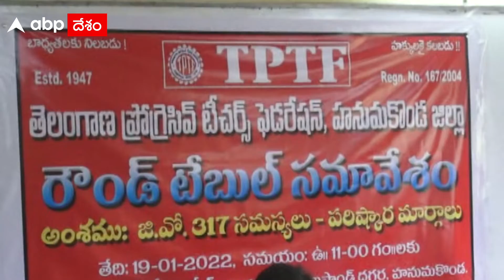Prof. Kodandaram fires on Govt : జీవో 317కు శాస్త్రీయత లేదన్న కోదండరాం | ABP Desam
ఉపాధ్యాయుల కేటాయింపులో శాస్త్రీయత లేదని, ప్రభుత్వం తప్పుడు జీవో తీసుకొచ్చిందని తెలంగాణ జనసమితి అధ్యక్షుడు ప్రొఫెసర్ కోదండరాం అన్నారు. జీవో 317కు వ్యతిరేకంగా హనుమకొండలో TPTF ఆధ్వర్యంలో నిర్వహించిన రౌండ్ టేబుల్ సమావేశానికి ఆయన హాజరయ్యారు. చాలా మంది ఉపాధ్యాయులను వేర్వేరు జిల్లాల్లో విసిరేశారని మండిపడ్డారు. జీవో 317ను రద్దు చేయాలని, ఉపాధ్యాయులకు న్యాయం జరిగేవరకు పోరాడతామన్నారు.